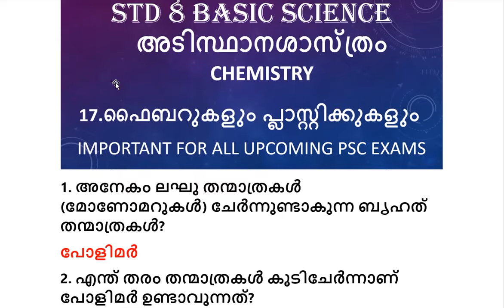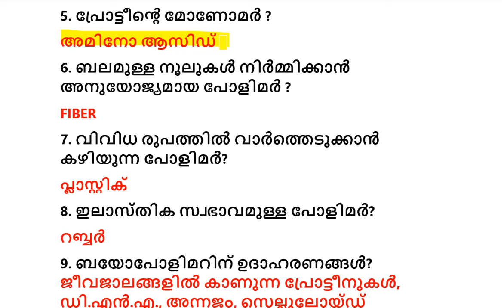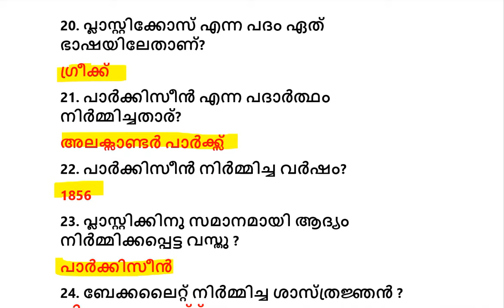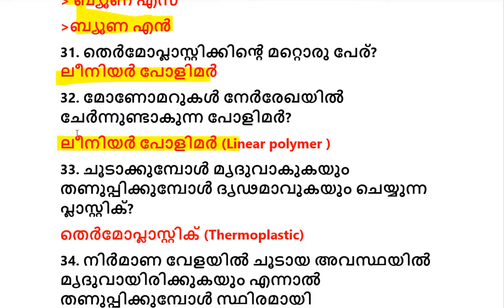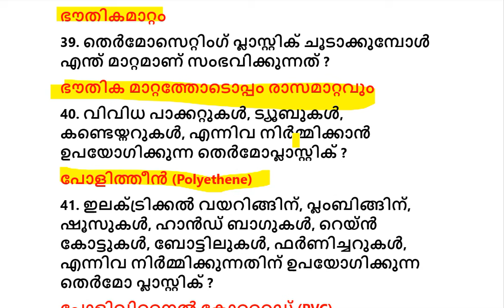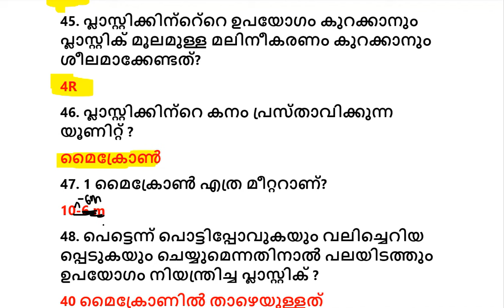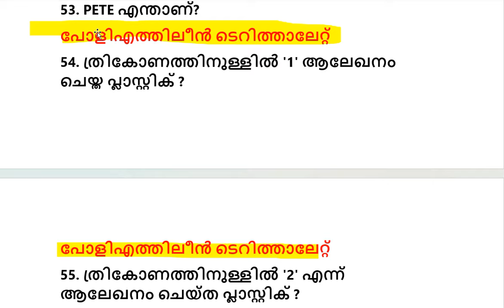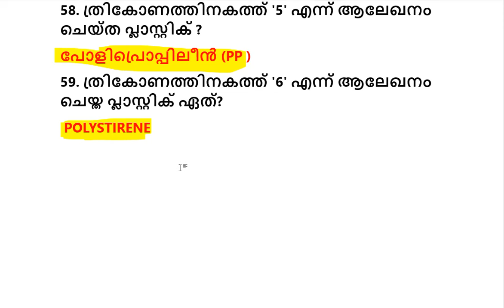KERALA PSC SCERT BASIC SCIENCE CLASS 8 UNIT 17 FIBERS AND PLASTICS CHEMISTRY LDC,LP/UP,LGS,CPO 2024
SCERT ഓരോ യൂണിറ്റും ചോദ്യങ്ങളായി പഠിക്കാം
STD 8 BASIC SCIENCE
IMPORTANT FOR ALL UPCOMING PSC EXAMS
Lecturer in German
Assistant Director of Fisheries (Zonal)
Scientific Assistant
Chargeman (Mechanical)
Instructors
Research Assistants
Workshop Instructor/Instructor Gr-II/Demonstrator/Draftsman Gr-II
I Grade Draftsman/I Grade Overseer (Civil)
Assistant/Auditor
Technical Assistant
Medical Record Librarian Gr-II
Micro Biologist
Bio Chemist
Unit Manager
Godown Manager
Assistant Engineer (Mechanical)
Accountant
Caretaker (Male)
Pattern Maker
Mechanic Gr
Rehabilitation Technician Gr
DTP Operator
Welder
Technical Supervisor
Personnel Manager
Liaison Officer cum Assistant Personnel Officer
Electrician Gr
Typist
Field Supervisor Gr
Accountant Gr
Lower Division Clerk
General Manager
Fitter
Matron Gr-I
Tradesman
Telephone Operator
Plumber
Lecturer in Law
Lecturer in Mathematics
Assistant Executive Engineer (Civil)
Commercial Tax Officer
Higher Secondary School Teacher (Junior)
Higher Secondary School Teacher (Jr) Commerce
Studio Assistant Gr
Lower Division Typist
Lower Division Clerk (SR for SC/ST)
Lower Division Clerk (SR for ST)
Driver Gr II (HDV & LDV)
Last Grade Servants
Lecturer in Sanskrit
Lecturer (Mathematics, French, Arabic, Sanskrit & Statistics)
Senior Lecturer/Lecturer
Photographer
Junior Instructor
Driller
Investigator
Caretaker (Female)
Rehabilitation Technician Gr
Drilling Assistant
Guard Gr
Caulker
Security Assistant
Driver (Lorry, Jeep, Tractor)
Store Keeper
Painter Gr
Peon/Watchman
High School Assistant (Physical Science)
LP School Assistant (Tamil Medium)
Full-Time Junior Language Teacher (Arabic)
Nurse Gr-II
Pharmacist Gr-II
Driver (HDV)
Part-Time Junior Language Teacher (Arabic)
Assistant Professor in Nursing
Last Grade Servant
🌟 Mastering Kerala PSC: Your Path to Success! 🌟

Are you ready to conquer the Kerala Public Service Commission (KPSC) exams? Look no further! Our channel brings you high-quality, targeted content to help you crack the toughest PSC exams with confidence.

📚 What You’ll Find in Our Classes:

Expert Educators: Learn from experienced educators who break down complex topics into easy-to-understand lessons.
Comprehensive Coverage: We cover all subjects, including General Knowledge, Current Affairs, Quantitative Aptitude, and more.
Practice Sessions: Solve mock tests, previous year papers, and quizzes to sharpen your skills.
Time Management Tips: Get strategies to tackle the exam within the stipulated time.
Motivational Talks: Stay inspired and focused throughout your preparation journey.
🔥 Why Choose Our Channel?:

Free Classes: Access all our content without any subscription fees.
Community Support: Interact with fellow aspirants, ask questions, and share insights.
Regular Updates: Stay informed about exam notifications, syllabus changes, and study materials.
Success Stories: Hear from candidates who cracked the PSC exams and learn from their experiences.